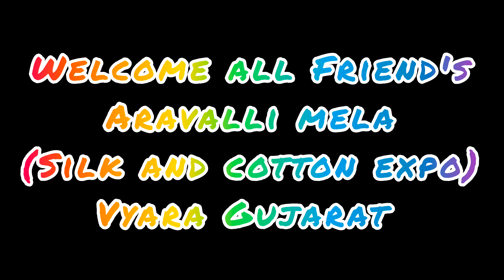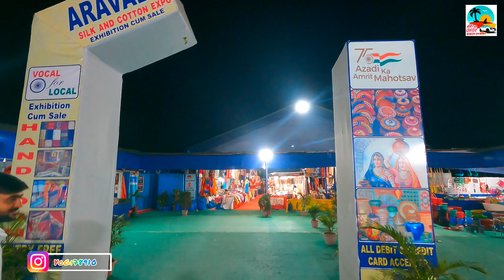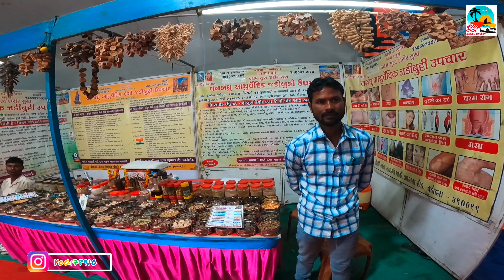Vlog #133 Aravalli Market Vyara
Aravali market vYARA
Expo of local for vocal